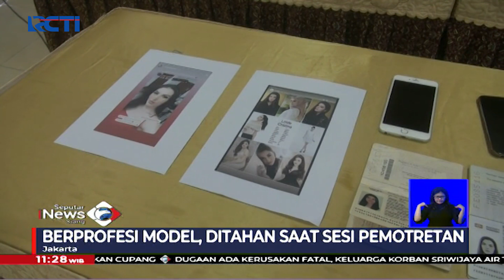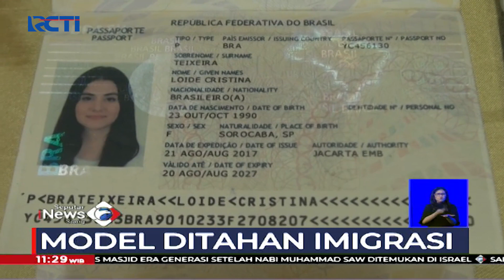Salahi Izin Tinggal, WNA Model Cantik Ditahan saat Lakukan Pemotretan - SIS 29/10